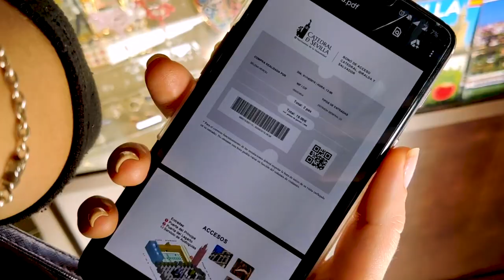Seville Cathedral (Andalusia, Spain) | Columbus, Giralda, Tickets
Seville Cathedral in Andalusia, Spain | Christopher Columbus, the Giralda and ticket prices ► In Andalusia (a region in Spain) you will find this amazingly beautiful city of Seville.  The Cathedral of this Spanish city is the 3rd largest church in Europe (after St Peter's and St Paul's) and the Largest Gothic church in the world (built over a mosque). Everything is super-sized.
The cathedral’s bell tower is called the Giralda which was once the minaret of a mosque.  Climb the 35 ramps to get to the top for stunning views of Seville.
The remains of Christopher Columbus can be found inside the cathedral. Legend has it that Columbus refused to be buried on Spanish soil—the figures are holding his remains up off the ground, so he’s technically not buried! Tickets are 9 euros but you can get a cheaper price if you buy online.

Join us in our quest- GO TO BED EVERY NIGHT A LITTLE WISER THAN YOU WERE WHEN YOU GOT UP 🔥🔥🔥

My Video Equipment:

🎥 Camera (Main)
🎥 Camera (Secondary/travel)
► Lens (Main)
► Lens (events and darker places)
► Lapel Microphone

Are you a Content Creator? Get TubeBuddy and have better control over your YouTube channel

📜 SUBTITLES:
English
Hindi
Bulgarian
Spanish
German
Arabic
Indonesian
Filipino
Russian
French
Italian
Chinese (simplified)

🙏 Thank you so much for taking the time and reading till here. Please give us a few more seconds and say HI. Your comments are our oxygen!